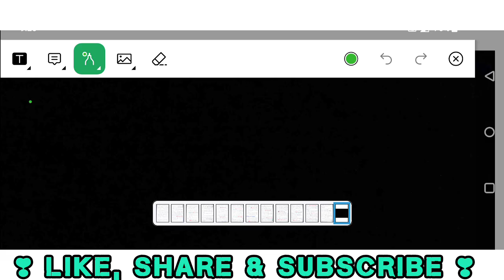🎯CLASS-9|| GERM THEORY OF ROBERT KOCH || MICROBIOLOGY || ZOOLOGY || UNIT -1 || By- Pratikshya Mishra